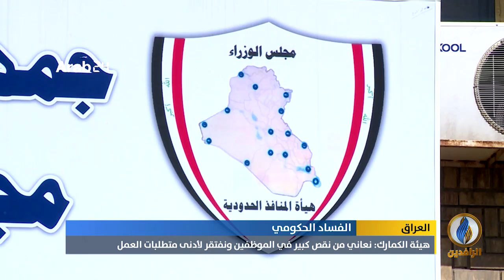أبرز الأخبار الاقتصادية على قناة_الرافدين ليوم الجمعة في